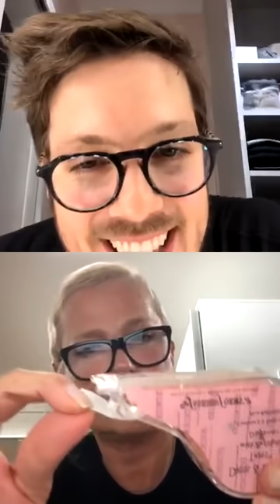LIVE XUXA E PORCHAT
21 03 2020